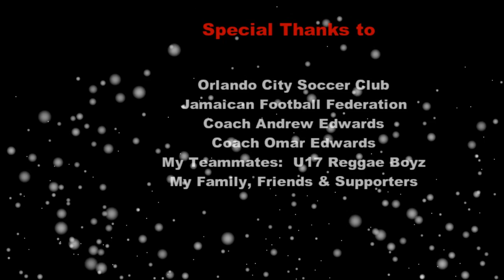2015 CONCACAF Nathaniel Adamolekun Highlight Video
Nathaniel Adamolekun 2015 CONCACAF U17 Highlight Video